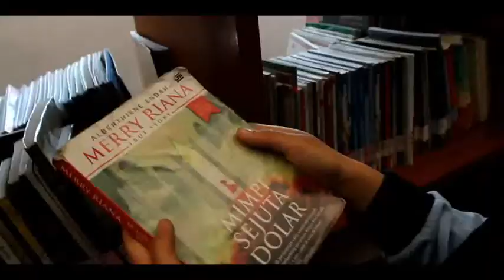Laporan Aktualisasi | Membuat Video Layanan BK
Dipersembahkan dalam laporan aktualisasi dan habituasi latsar CPNS. Alhmdulillah berkat film media layanan BK ini saya masuk menjadi salah satu nominator peserta Latsar CPNS terbaik.

Video ini adalah salah satu media layanan BK di sekolah. Ini merupakan hasil Karya Iip Latipah & Jurnalis SMANWAY